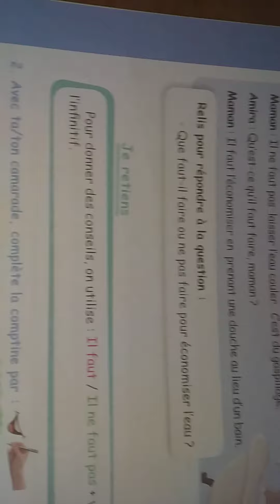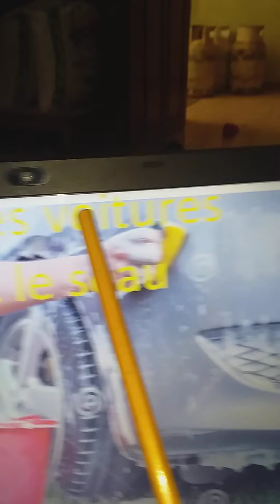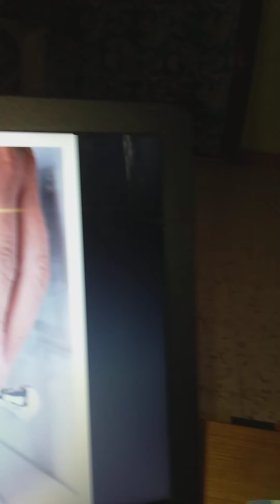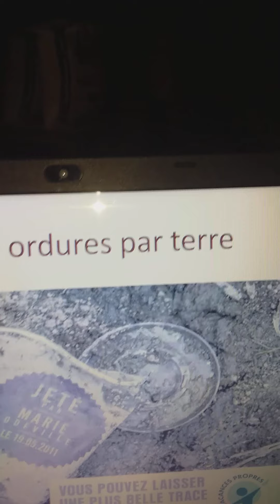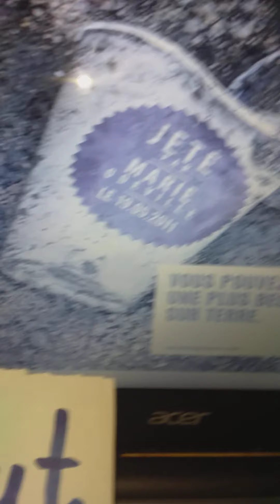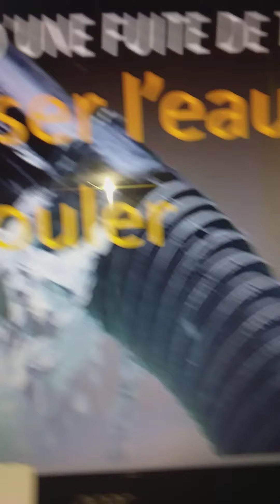Il faut, il ne faut pas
من إعداد و تقديم أستاذة التعليم الابتدائي من مقاطعة عوف